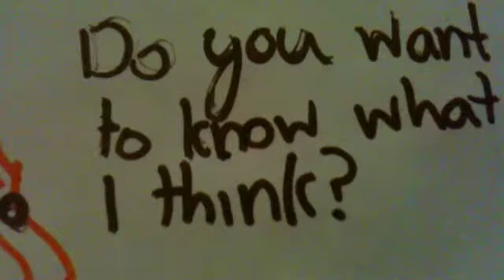"Mean Girls" Fan Video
Fan video of "Mean Girls" by Rachel Crow. Made with video star. It is more like a lyric video with pictures and words. Enjoy!¡